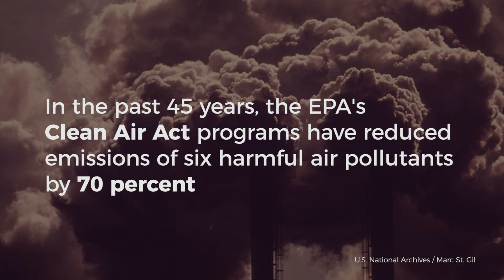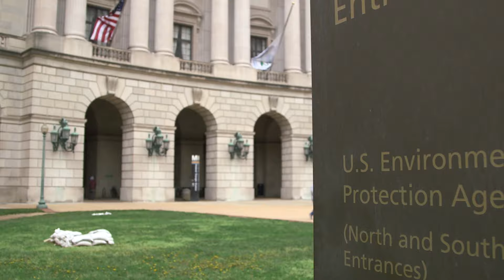This cancer survivor's story show's what gutting the EPA would mean for public health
Heather Von St. James fought cancer and won — now she’s resisting Trump’s attacks on our health and environment.